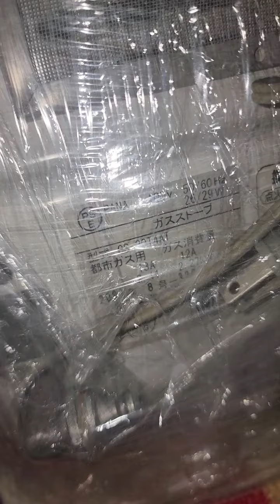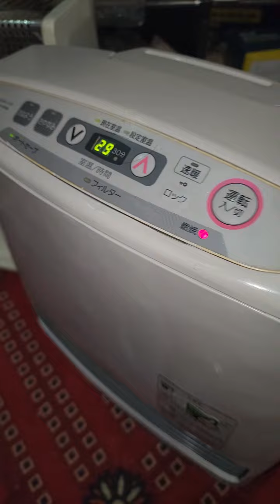Clearance sale on Japanese Gas Heaters, Rs 22500 ki bajaye 17500, aur 17k wala 12500 only